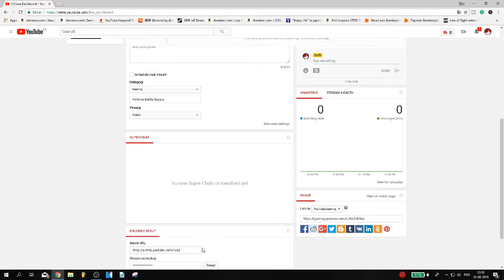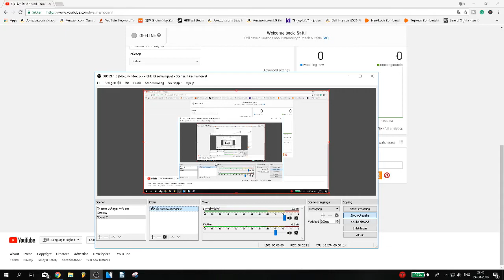How To LIVESTREAM on Youtube with OBS - 2018 (EASY TUTORIAL)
in this video i teach How To LIVESTREAM on Youtube with OBS setting everyrhing up in obs and youtube and how to use the youtube stream key